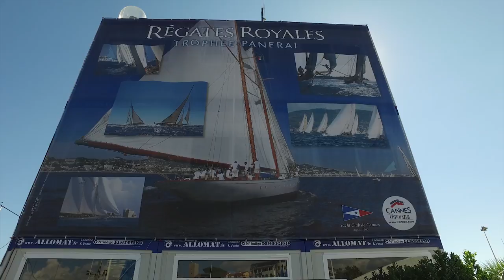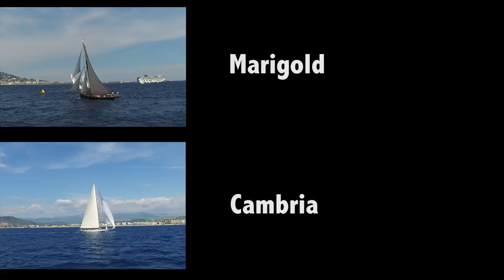Cannes Regattes Royales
Cannes Regattes Royales 2016 filmed with the DJI OSMO in the old harbour of Cannes and on the water over a period of 2 days.